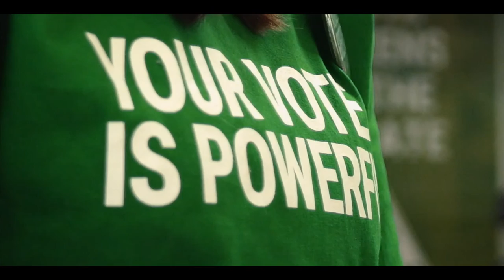Senator Robert Simms calling for volunteers in final stretch of the election campaign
Senator Robert Simms urges South Australians to volunteer to help the Greens campaign and ensure he and Senator Sarah Hanson-Young are returned to the parliament.
Film by Max Mackinnon, Same River Studio.